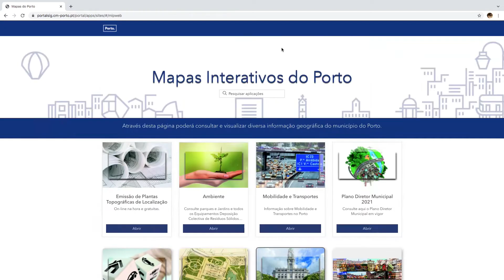MINUTO IMOBILIÁRIO #26 | a importância das fontes fidedignas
Todas as sextas-feiras uma rubrica semanal com pequenos vídeos com dicas sobre coisas essenciais para quem considera comprar, vender ou arrendar casa.

Tão simples, que quase sempre acabam esquecidas...